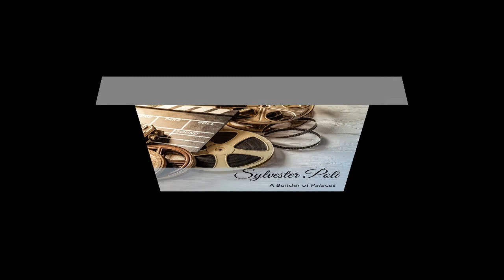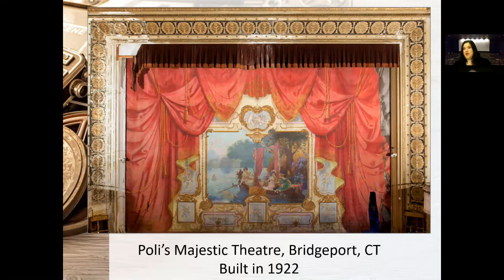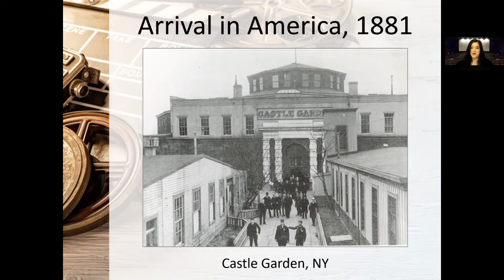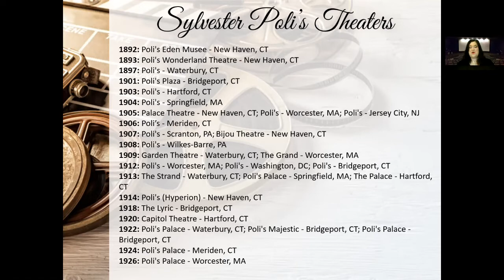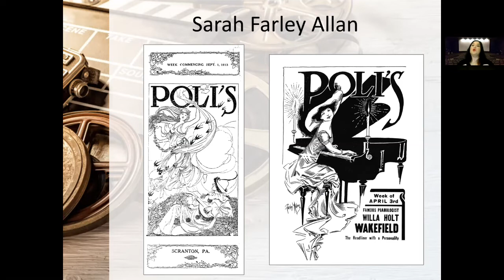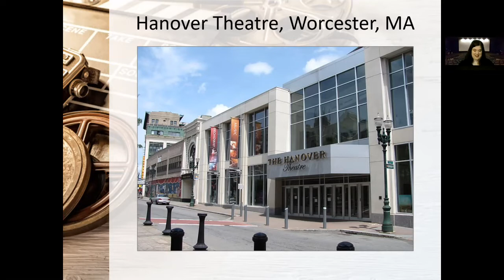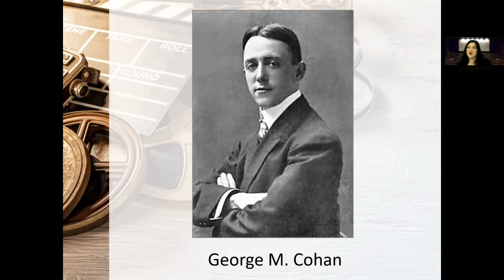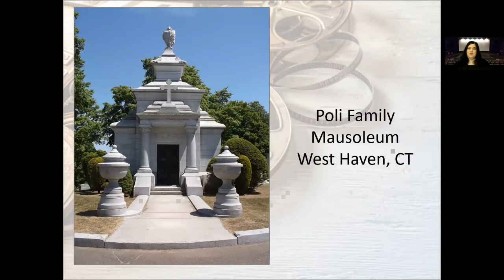Lackawanna Past Times presents: Sylvester Poli: Builder of Palaces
"Sylvester Poli: Builder of Palaces" with Stephanie Longo
An unsung pillar of the theater world, Sylvester Poli was an Italian immigrant who went from creating wax sculptures to managing a vaudeville empire. Learn more about some of Poli's "palaces," and those who performed there!